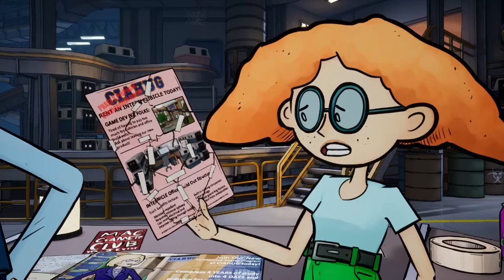3 OUT OF 10 #04 🎮 Die Praktikanten-Versand-Fabrik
3 out of 10 Part 4 Die Praktikanten-Versand-Fabrik